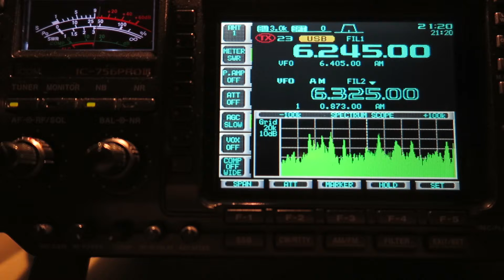6245U Panda Radio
Panda Radio 6245U